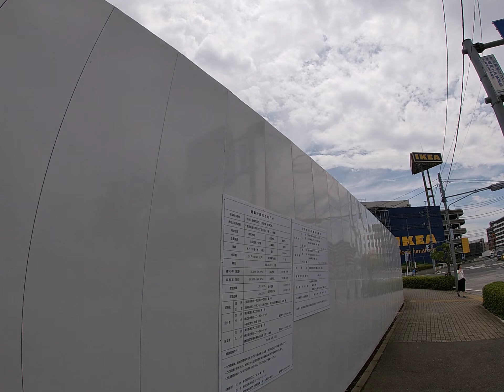パークシティLaLa南船橋予想 動く歩道稼働後